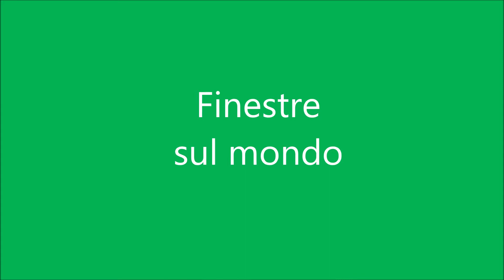Finestre sul mondo